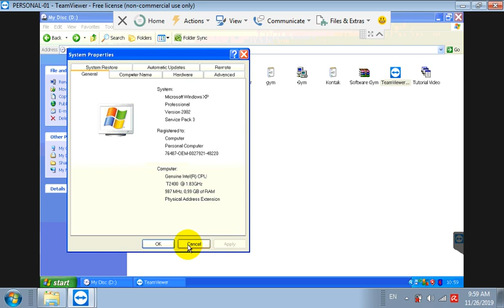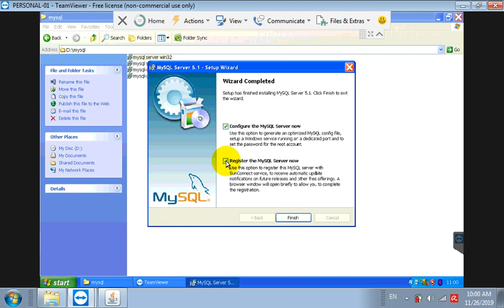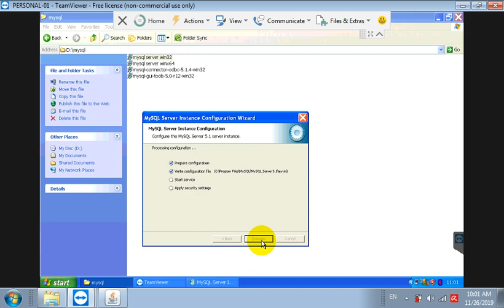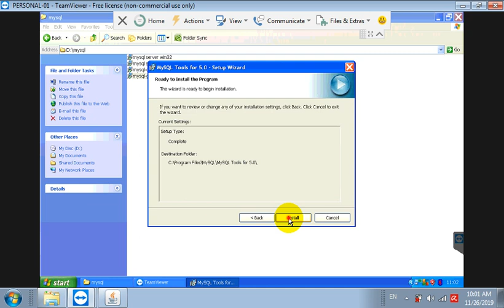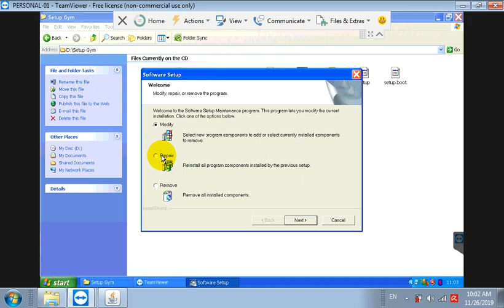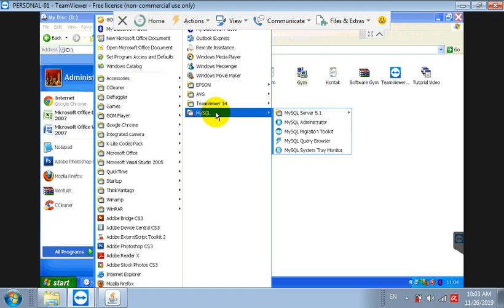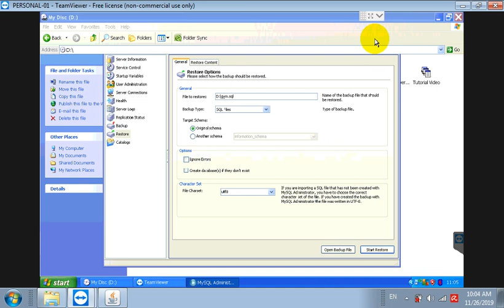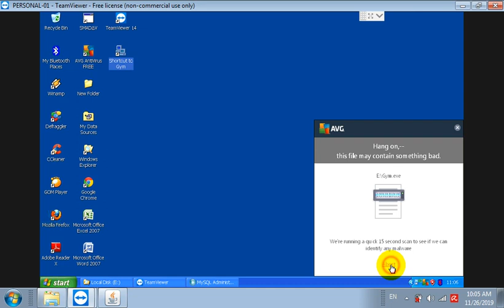CARA INSTALL APLIKASI GYM PADA WINDOWS XP 32BIT